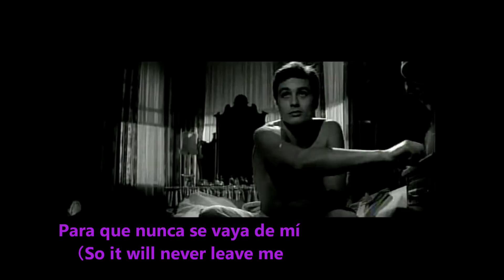Alain Delon - El Reloj ('The Clock' by Luis Miguel) with lyrcs.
Alain - Timeless look, his smile, desires and his moves. Let's chill out with Alain for 3 min.

Clips from Alain's movies, Plein Soleil 1960, Once a Thief (Les Tueurs de San Francisco) 1965.

Much alike Japanese song. highly likely that Japan adapted this song before , a nice sweet ballad interpreted by Luis Miguel.

- Good melody, feel sweet+ tender when I view the clip more😊..
- To Mane Argote, Mara Rodriguez (Spanish song) and all superbe Alain's fans! 💟💚

Musique

Thanks to Mane Argote's suggestion on Luis Miguel's collections.  I've gone through his 10+songs of hugh view nos.  I like this one (easy listening, direct,  with kind of Japanese song mood, others are just too strong 90s romantic+intimate poses MVs feel...😅.)   ---  His style is another Michael Buble, a performer but not the star like Bruno Pelletier - even one song that illuminated my life!

Mexican composers, Roberto Cantoral (as per Mara's info).
The song is the 2nd single from Romances,  the 12th album by Mexican singer Luis Miguel, released in 1997.

(*My notebook's gone crazy, shut down numerous times, that this clip should have uploaded 1 day earlier.  Oh, similar to 'Ma-vie' case last year - Really crazy that I at last redo/replaced the 'Ma Vie' with all photos instead of vid...)  Maybe it's time to say goodbye to my old machine.)